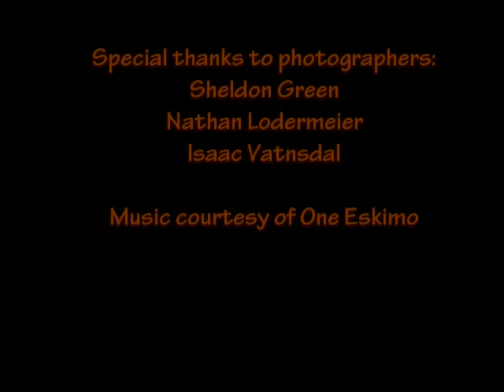Cobber Nation 2012-13 - Truly Amazing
A slideshow of some of the best pictures from the 2012-13 Concordia-Moorhead athletic season. Cobber Nation had some amazing moments, teams and athletes to cheer for in 2012-13!